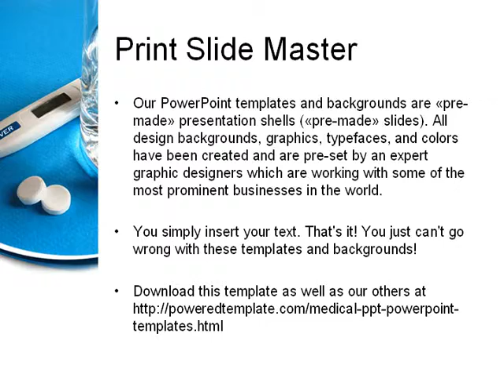Flu Fever PowerPoint Template by PoweredTemplate.com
Flu Fever PowerPoint Template for presentations.